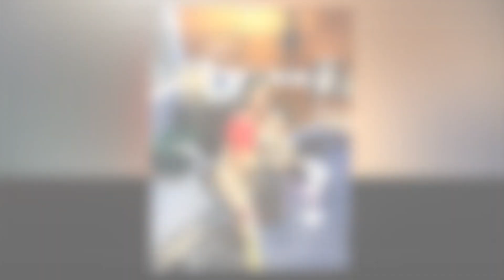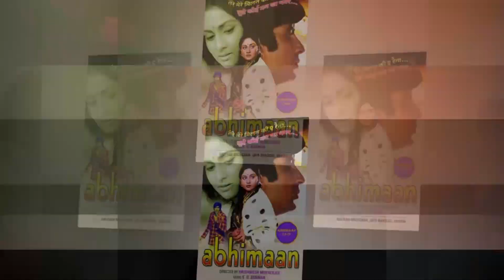Janiye Kha Kho Gayi Ye Famous Singer Gumnami Ke Andhere Mein